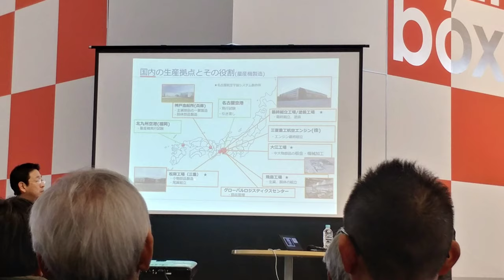「YS-11から三菱スペースジェットへ」YS-11スペシャルトークショー あいち航空ミュージアムにおいて特別企画展「日本の翼 YS-11展」2020.1.18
あいち航空ミュージアムでは、館長鈴木真二（すずき しんじ）氏と特別にお招きしたスペシャルゲスト（三菱航空機株式会社（執行役員/業務部長）桝谷 啓介氏）が、1962年に名古屋空港で初飛行した戦後初の国産旅客機YS-11が日本の航空機開発に与えた影響と三菱スペースジェットなどについて語りました。その一部です。